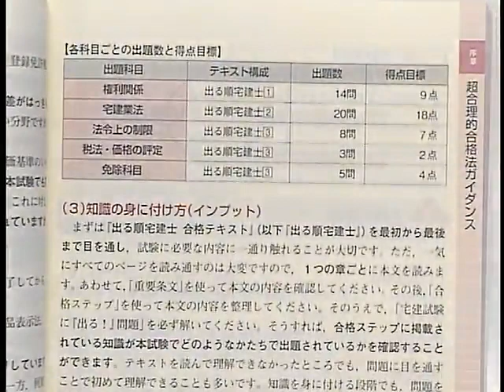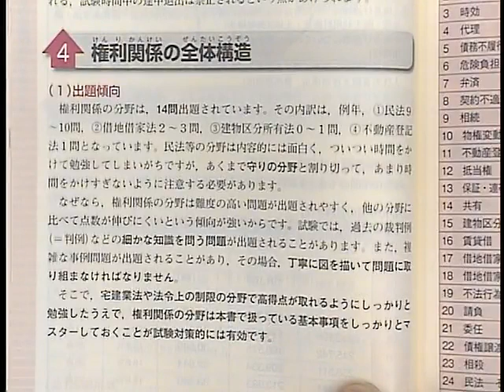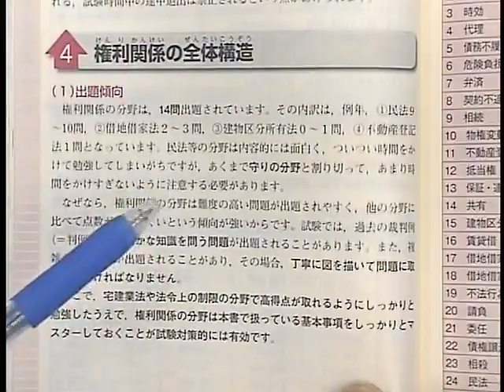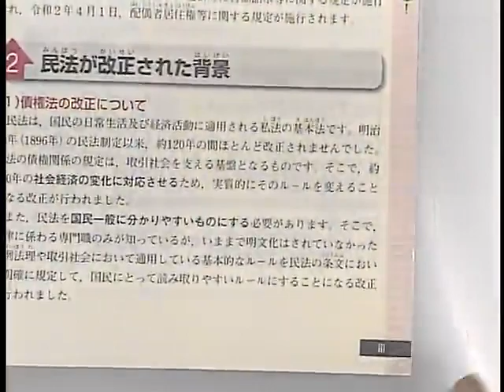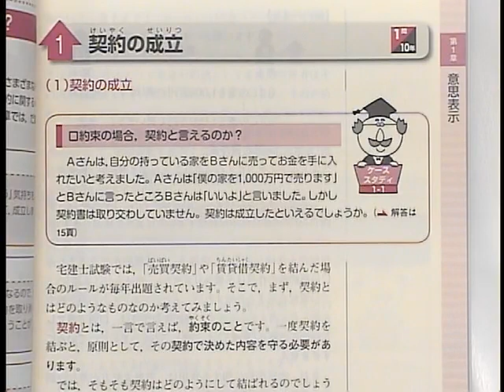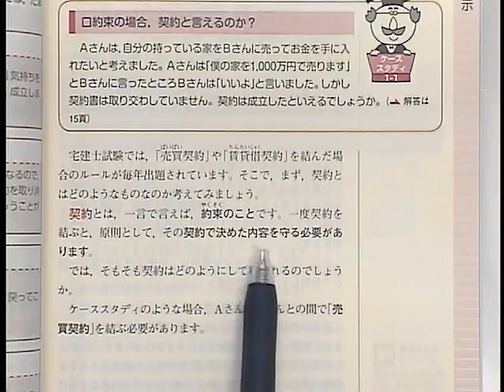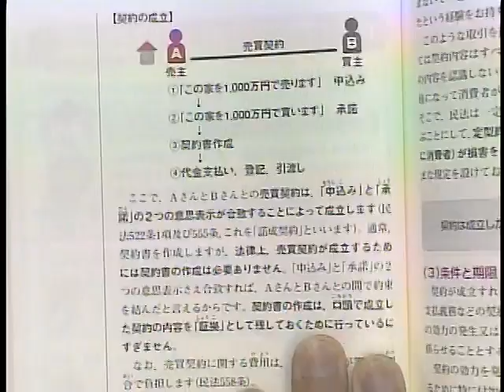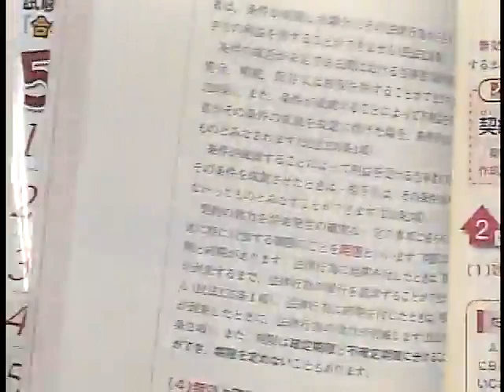2020出る順宅建士スマート合格講座 権利関係１ 友次講師